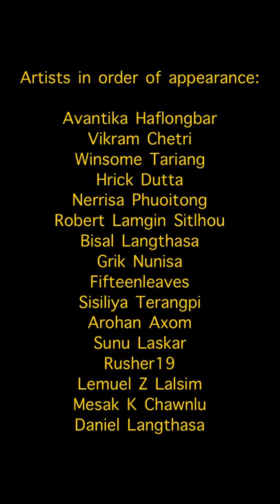Music for Relief | Dima Hasao Artists | North East India | Action for Climate Change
We wrote this song for Dima Hasao but it is dedicated to all the people affected by the ongoing climate crisis in Northeast India. It is time for us to step forward and help the most vulnerable amongst us. We hope this song puts a smile on your face, and warms your heart. ❤️🌎

You can donate to our relief drive for Dima Hasao at - UPI ID - daniel.langthasa@oksbi

We also request you to donate to other relief drives in Northeast India which are reaching out directly to the affected people.

Music produced by @vilgaxalthall
Special thanks to Amitabh Barooa and @LucidRecessStudio